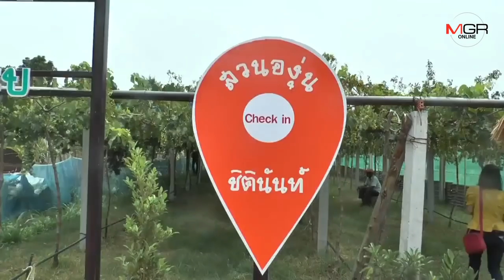หนุ่ม ม.ขอนแก่นใช้วันหยุดเสาร์-อาทิตย์ปลูกองุ่น ชาวบ้านทึ่งลูกดกเต็มสวน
2019/05/22 หนุ่ม ม.ขอนแก่นใช้วันหยุดเสาร์-อาทิตย์ปลูกองุ่น ชาวบ้านทึ่งลูกดกเต็มสวน

มหาสารคาม-เจ๋งมาก!ลูกชายผู้ใหญ่บ้าน ใน อ.วาปีปทุม ลูกจ้าง ม.ขอนแก่น ใช้เวลาว่างหยุดเสาร์-อาทิตย์ใช้ที่ดินข้างบ้านปลูกองุ่น ผ่านไปแค่ปีครึ่งออกลูกดกเต็มสวนจนเก็บขายได้ ชาวบ้านทึ่งดินแห้งแล้งทำสวนผลไม้เมืองหนาวได้ด้วย